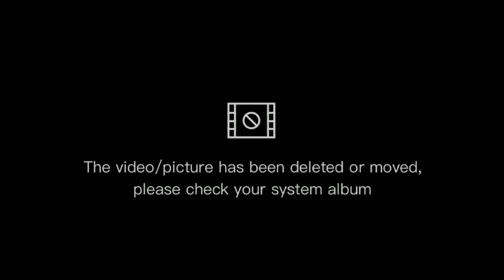TURNAMEN2 INI DIAGGAP KERAMAT, BAGI AXELSEN KARENA BELUM PERNAH MERASAKAN JUARA DI TURNAMEN INI??